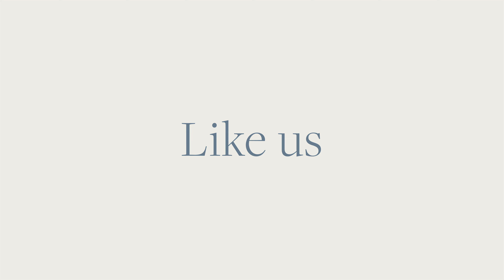Discover Your 1 of 1 | Unique Homes. Uniquely Placed. Uniquely Yours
Imagine a home that isn't just a place, but an extension of who you are—crafted to mirror your every dream. Unique Home. Uniquely Placed. Uniquely Yours. Where every corner speaks your story, and every detail is tailored to your lifestyle. This is more than a home; it's your signature on the world. Feel it. Live it.